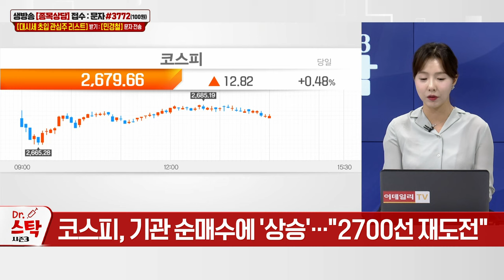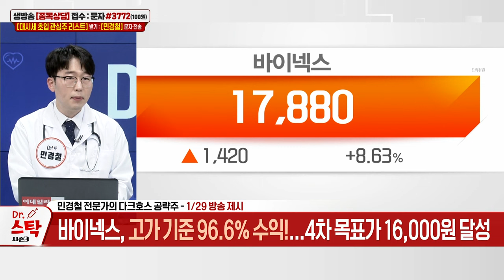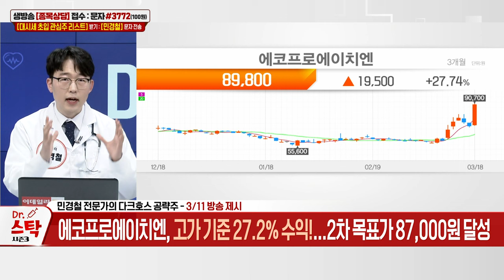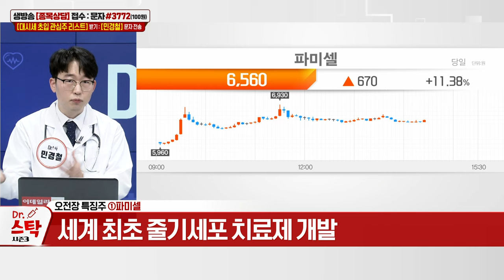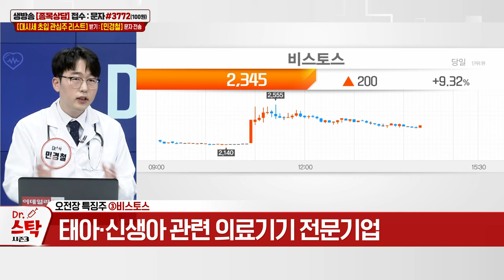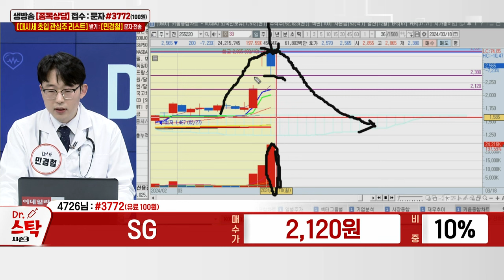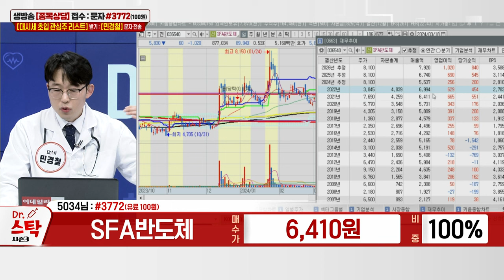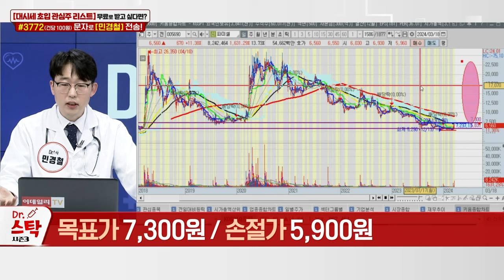바이넥스, 파미셀, 디케이락, 비스토스, SG, LS네트웍스,SFA반도체, 파미셀_이데일리ON 민경철_닥터스탁 시즌3 (20240318)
▶"코스닥 900 시대, 다시 열릴까?"
- 美, 특정 中 바이오기업 계약금지 법안 추진
- 바이오주 강세... 전력설비·전선 관련주 상승

▶오전장 특징주
▶종목상담
▶다크호스 공략주: 파미셀(005690)
- 세계 최초 줄기세포 치료제 개발
- 코로나19 → 줄기세포 → 화장품 관련주
- 바이오주 강세 속 바닥권 대량 거래 발생